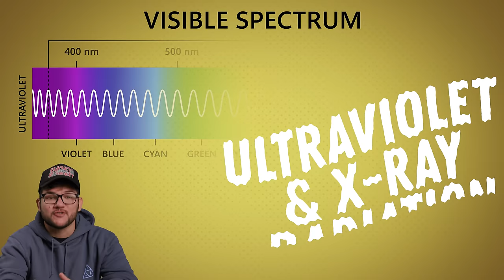Mechanic Reacts to Welding Fails from Tiktok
We asked real welders to break down some of the worst welding fails we could find on the internet.

Huge thanks to our experts!
Jeff -- 15 years experience in Industrial welding

Real Mechanic Stuff is a channel from your pals at Donut! We feature all kinds of automotive experts, every week.